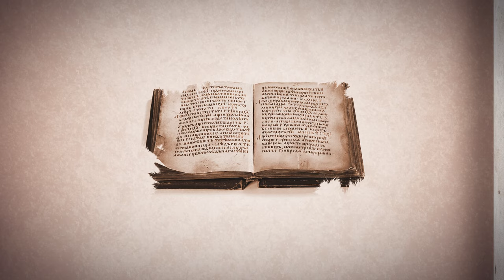Biggest Empires: Powerful States Throughout History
From ancient empires to modern superpowers, the world has seen many powerful nations rise and fall throughout history. Join us on a journey through time as we explore the fascinating stories of some of the most significant empires that have shaped our world. Learn about their rise to power, their military conquests, their cultural achievements, and their ultimate decline. This video is a must-watch for anyone interested in history, geopolitics, or the rise and fall of great civilizations.